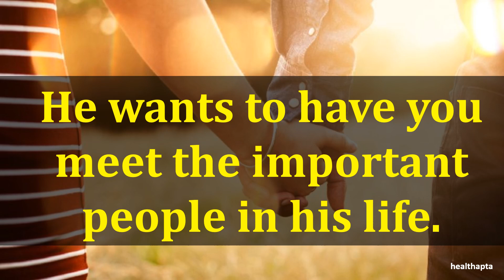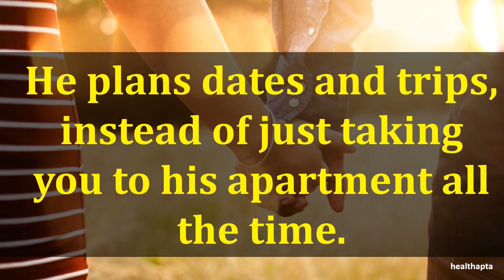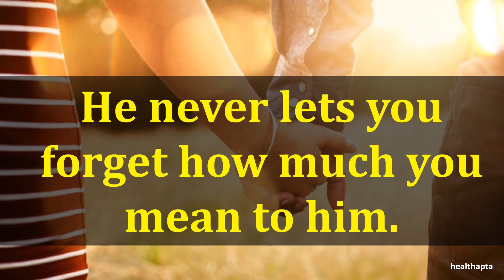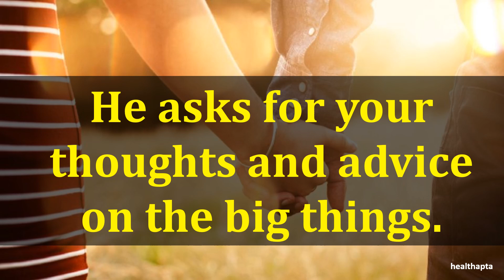SIGNS YOU’VE FINALLY FOUND A GOOD GUY